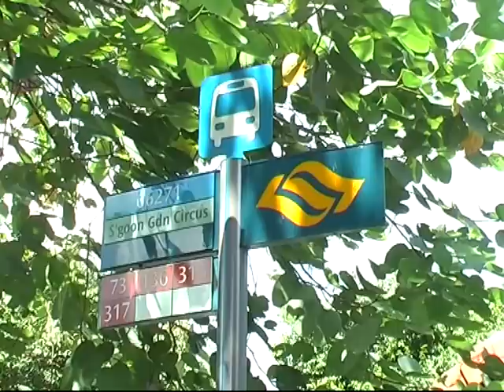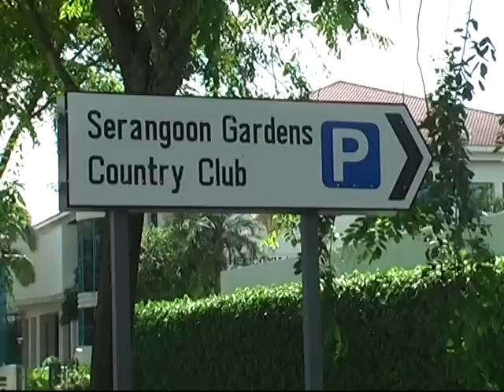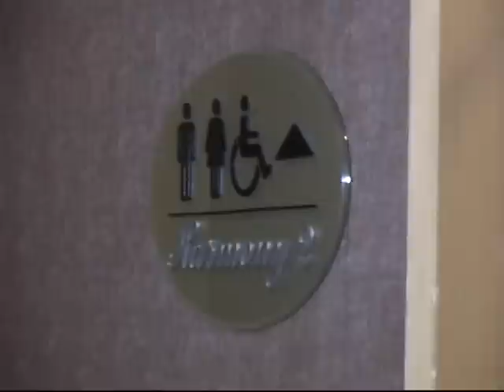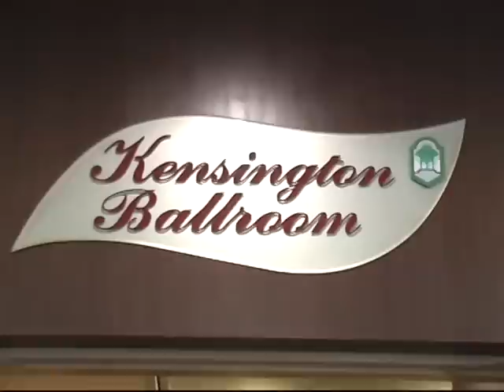Serangoon Gardens Country Club - Muslim Wedding (Singapore)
A magical wedding experience held at Serangoon Gardens Country Club. All inclusive package